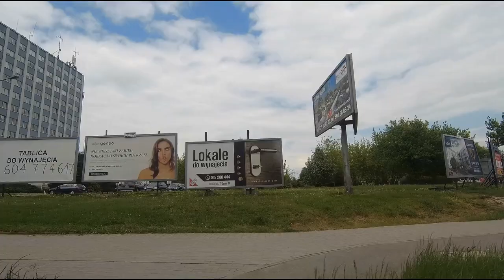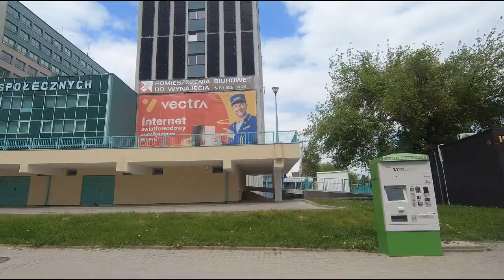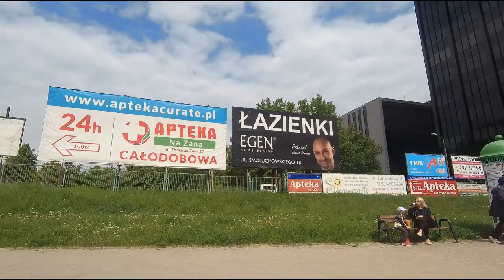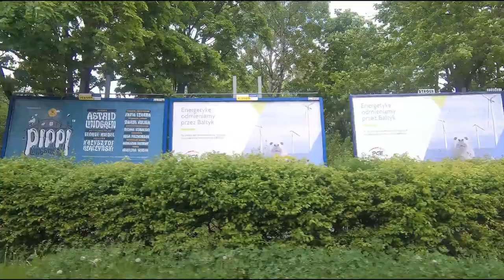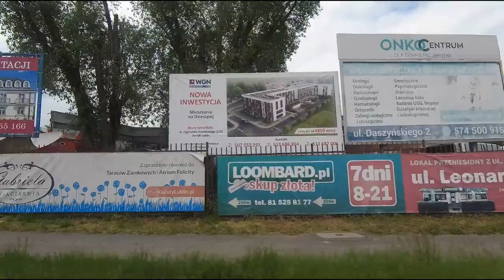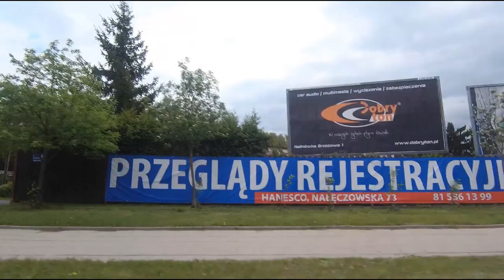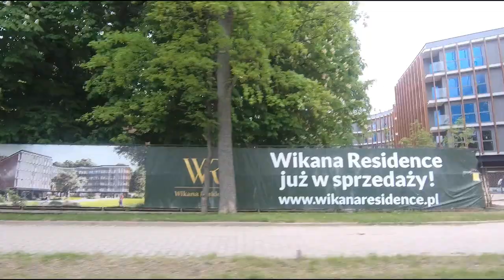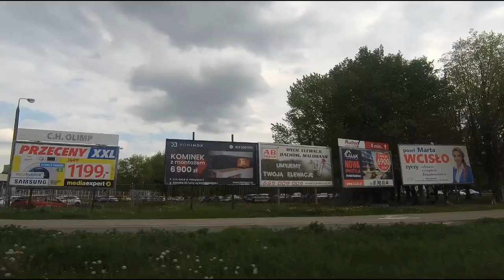Przez Lublin linią 42, z Granitowej na Elsnera. Lublin from the window of a city bus.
Miasto w maju 2 lata temu. Dość długi przejazd. The city in May 2 years ago. Quite a long ride. 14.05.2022